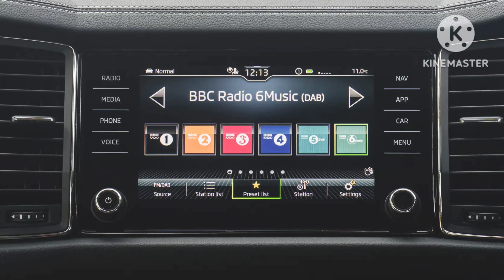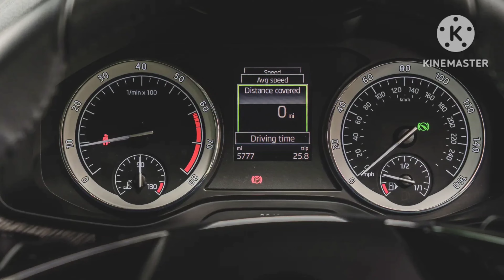Skoda Kodiaq đã có mặt tại Việt Nam, chuẩn bị "lên sàn" đấu với Hyundai Santa Fe và Kia Sorento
Một chiếc Skoda Kodiaq đã bất ngờ bị bắt gặp tại trung tâm kiểm định khí thải ở Hà Nội.